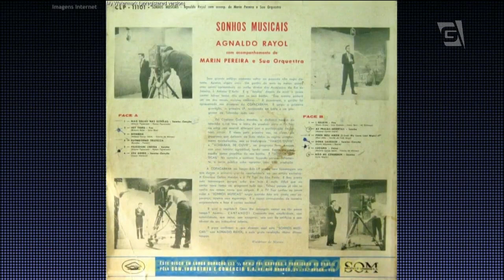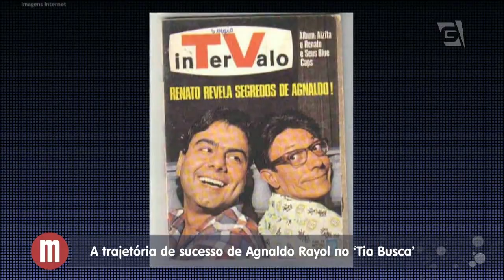Tia busca: Agnaldo Rayol - Mulheres (25/08/17)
Uma visita memorável para o Mulheres! ❤